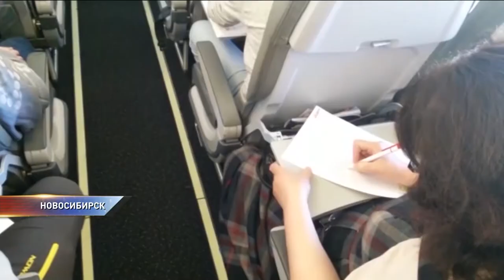Самые необычные места, где сибиряки писали Тотальный диктант